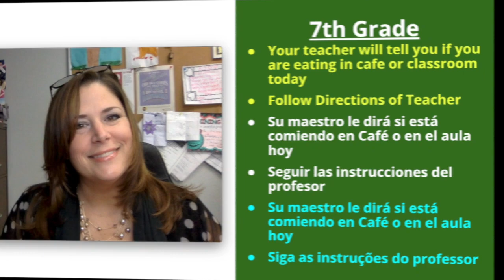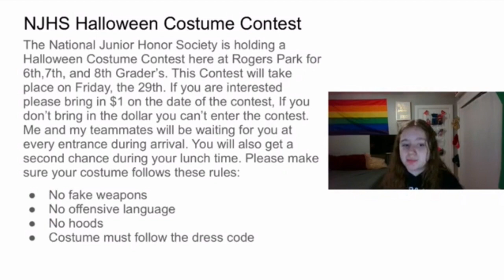10-27-21 Morning Announcements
Today is a Day 4A.
Check your PowerSchool Bell Schedule view for accurate times to transition to your next class!